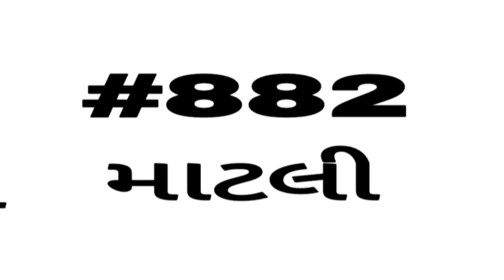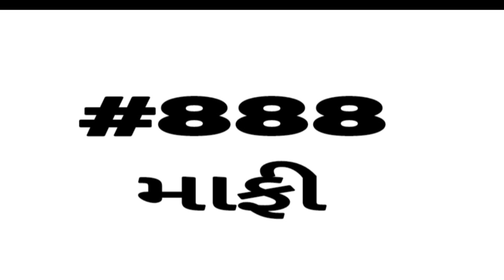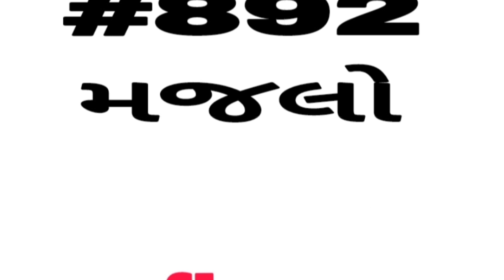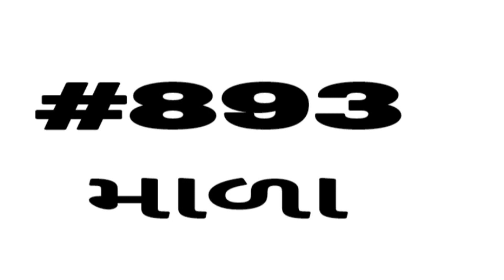English vocabulary | શબ્દભંડોળ | એક લાખ શબ્દ ભંડોળની જર્ની | Daily Vocabulary words Education Guruji